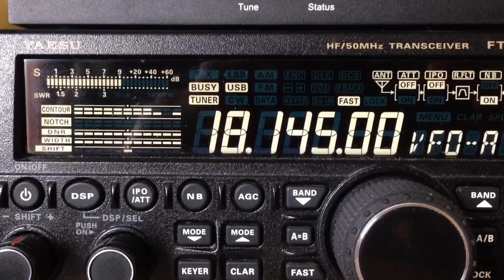9K2NO Kuwait RX 30/11/2015